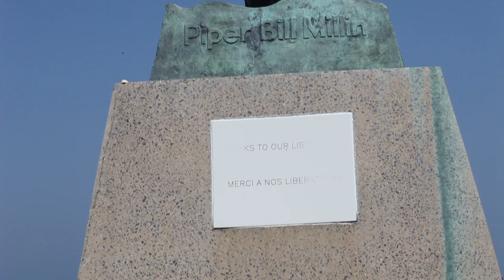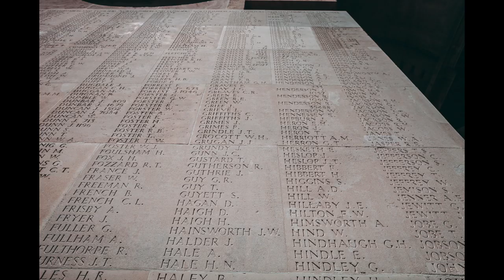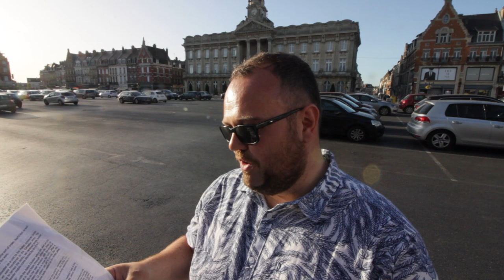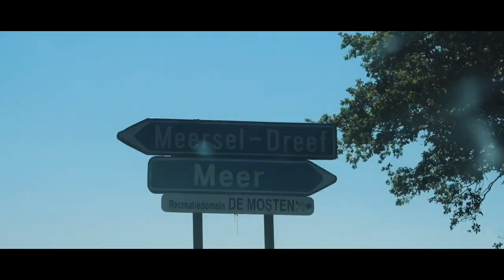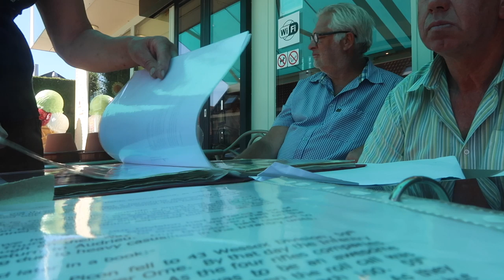How Grandpa Won the War...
Telling the story of my Grandpa, Les Forshaw who drove a truck off a beach in Normandy in June 1944 to play an important part in the Allies winning the war.  Grandpa didn't win the war, (of course) but he and men like him played a vital role in allowing the Allies to win and shape the world to come.

Grandpa was part of the ROAC attached to the 59th Staffordshires, who were wiped out nr Caen in early August 1944.  Faced with transfer to the infantry, Grandpa's unit was then attached to the 1st Polish Armoured Division who liberated Ypres and fought their way through Belgium, Holland and into Northern Germany in March 1945.